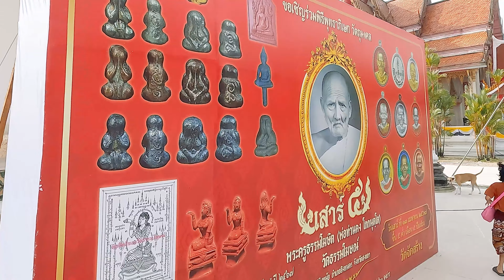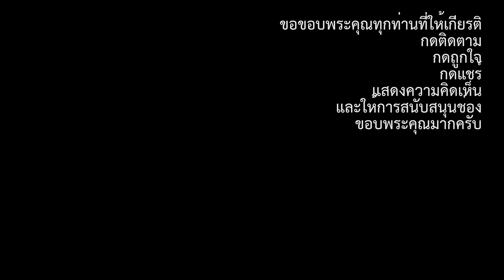งานวันศรัทธาพ่อท่าน ครั้งที่ 16 เทศบาลเมืองสิงหนคร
งานวันศรัทธาพ่อท่าน ครั้งที่ 16
ณ วัดธรรมโฆษณ์ ต.สทิงหม้อ อ.สิงหนคร จ.สงขลา
3-5 พฤษภาคม 2567